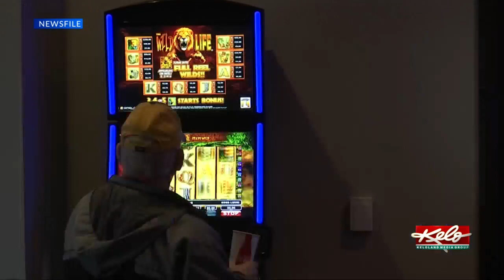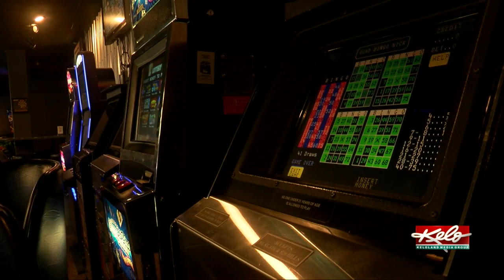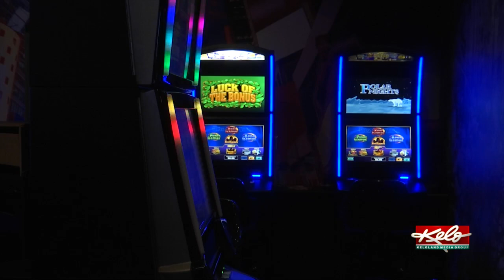Sioux Falls City Council to vote on new video lottery ordinance Tuesday